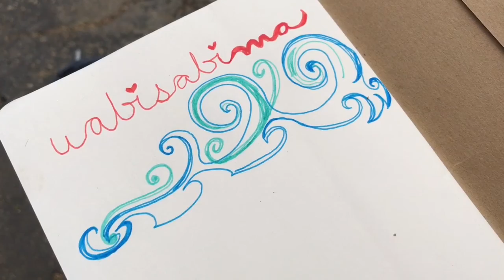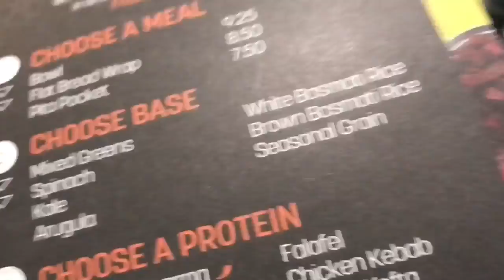Wabisabima Weird Workout and Weekend Goofing Off...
Curious how I stay in shape and (mostly) sane? I share clips here. So, less muk bang and more mountain climbers and maybe I will get somewhere some day... it's the wabi-sabi of workouts. How do you play?